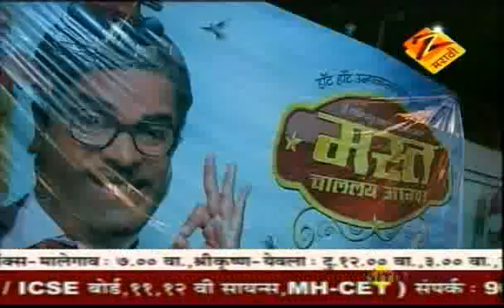Housefull | Marathi Plays Reviews | May 01 '11 | Part - 3 | Zee Marathi TV Serials